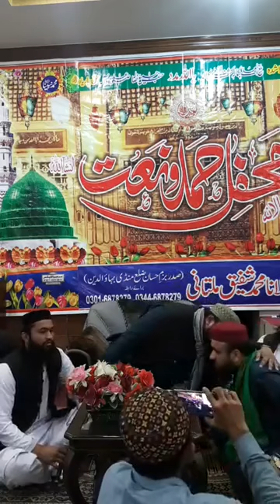Hafiz Zaheer Farooqi Mandi bahoud Deen Mehfil Hamd O Naat 17 March 2019 Burhan Messagetve2Live By Ni